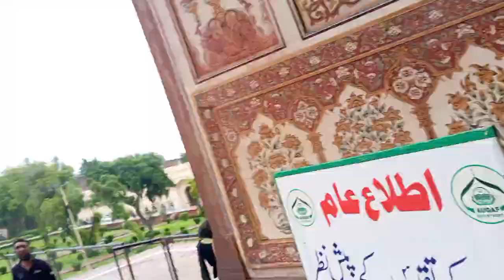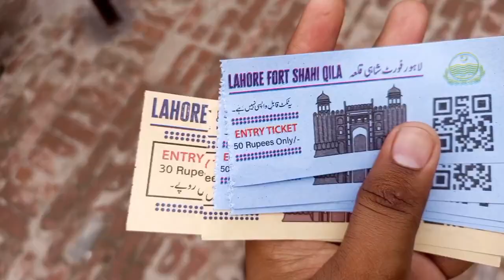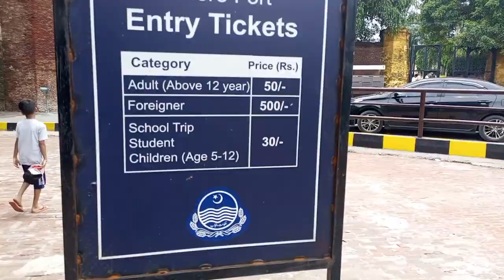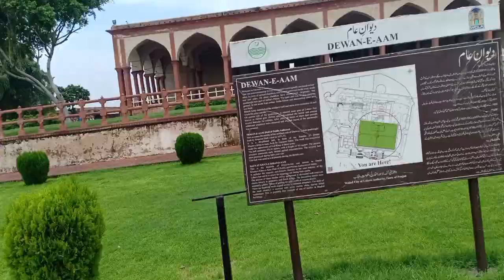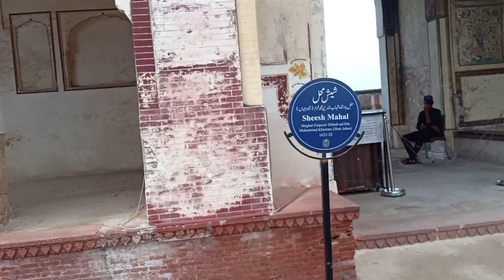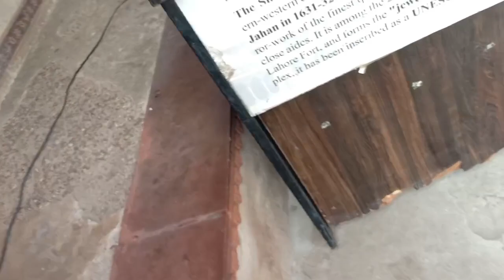Lal Kila or Badshahi masjid dono gumne me boht Maza Aya 🥰